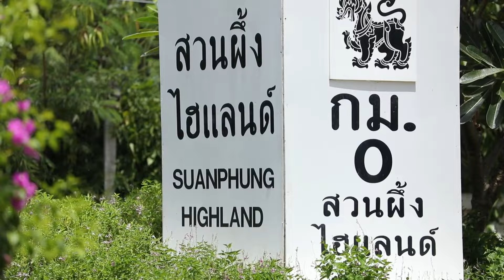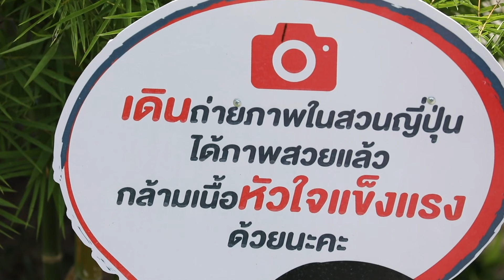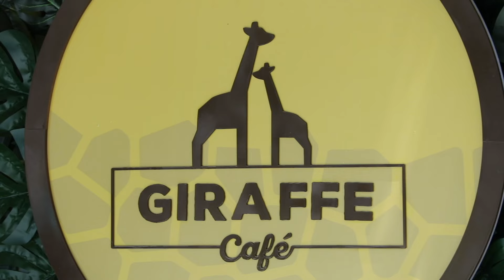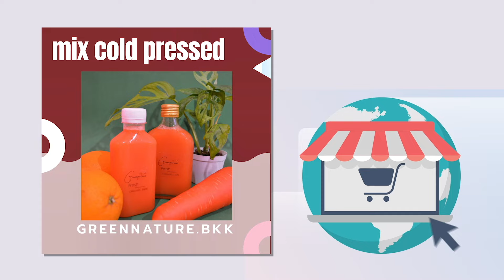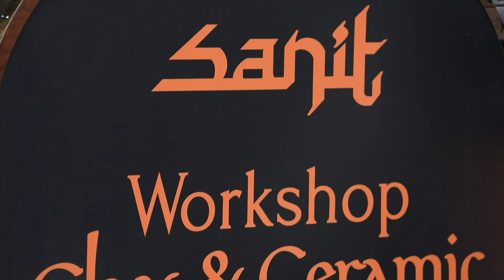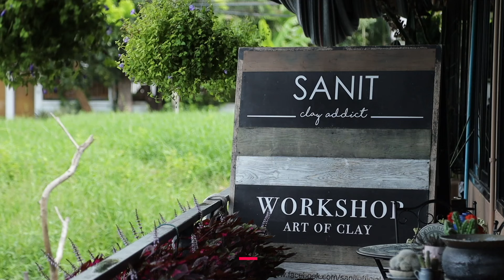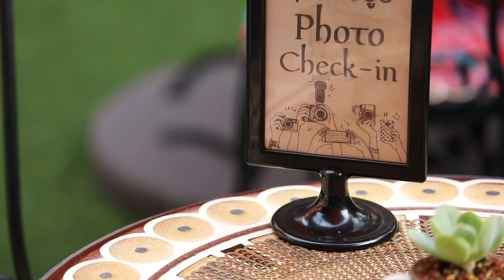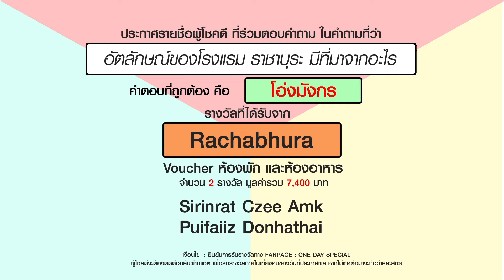Onedayspecial ep.65 สวนผึ้งไฮแลนด์ VS MOROCCO เก๋สุดๆ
รถเมล์พาเที่ยวเช็คอินสุด Specia ที่สวนผึ้งไฮแลนด์ แลนด์มาร์คของสวนผึ้ง จ.ราชบุรี และวาร์ปกลับมาที่คาเฟ่สไตล์ Morocco ย่านสัมมากร กับแขกรับเชิญคนพิเศษ
ส่วนจะเป็นใครนั้นติดตามกันได้เลยจ้า

Onedayspecial รายการวาไรตี้ กิน เที่ยว ช้อป ที่รวม ดีลเด็ดๆ ไว้ที่นี่ที่เดียว พร้อมทั้งร่วมสนุกกิจกรรมในรายการ ลุ้นรับดีลเด็ดๆ สำหรับแฟนๆรายการ One Day Special เท่านั้น

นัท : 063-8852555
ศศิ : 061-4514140